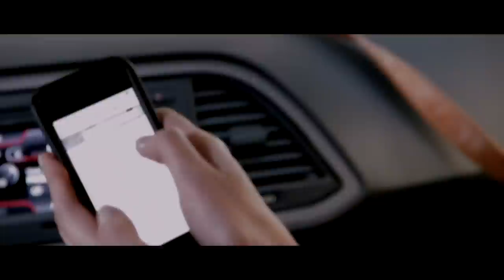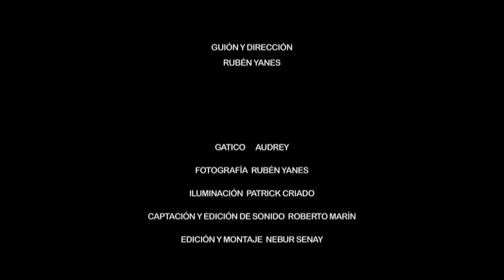Releídos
¿Alguna vez deseaste meter tu iPhone en la boca de quien te molesta por WhatsApp?
¿Saben más WhatsApp, Google, Facebook y tu Ex sobre ti que tu madre ?
¿Vas a permitirlo?

Y ahora que el Tick Azul nos vigila desde el cielo... ¿Qué hacer cuando sientes esa necesidad incontrolable de bloquear al primero que te raye por WhatsApp?

Pues la solución es ver "Releídos" y quitarle hierro al asunto. O sino irte a un bareto a tomar algo.
(Aunque no tengan wifi se está bien).

" R E L E Í D O S "
Un cortometraje de Rubén Yanes

PATRICK CRIADO  &  SANDRA MARTÍN
Selección Oficial Medina Film Festival